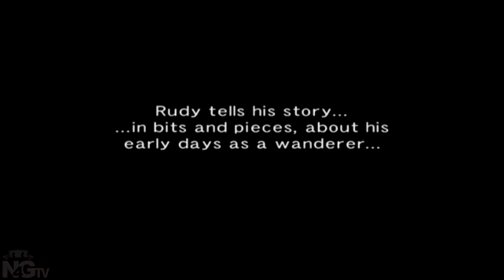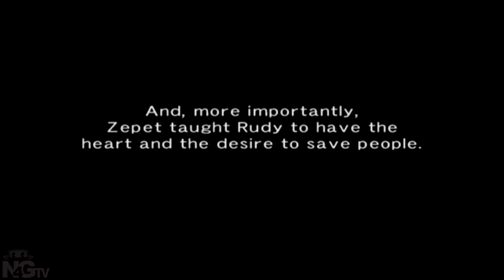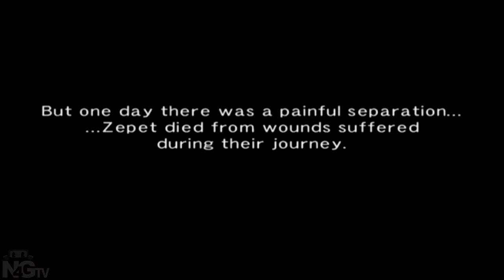Let's Play Wild Arms: Alter Code F Part 45 ~ Rudy's Early Days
Wild Arms: Alter Code F (ワイルドアームズ アルターコード・F) and its respective characters are copyright of media.vision, Agetec and Sony Computer Entertainment (2003, 2005).

In the town of Court Seim, the party meet Nicholli, a man who worked under the tutelage of Rudy's Grandfather. He takes the party to Barrier Shelter to give him another ARM cartridge.

Commence the discovery of Rudy's past.